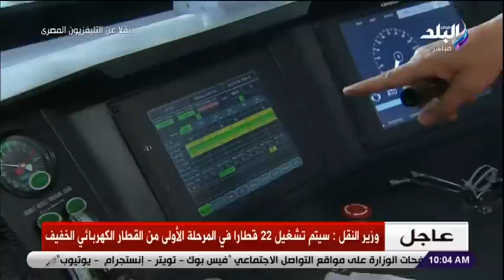الرئيس السيسي يمازح أحد سائقي القطار الكهربائي .. بتدخن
نقل فعاليات افتتاح   محطة عدلي منصور المركزية والقطار الكهربائي بحضور الرئيس السيسي  ووزير النقل ويتفقد قطارات التالجو  الاسباني , وتشغيل  المرحلة الثالثة للخط الثالث لمترو الانفاق , وعرض فيلم تسجيلي بعنوان شريان الامل .